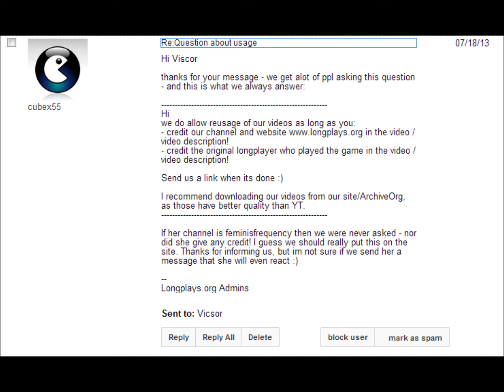Anita Sarkeesian is world big liars